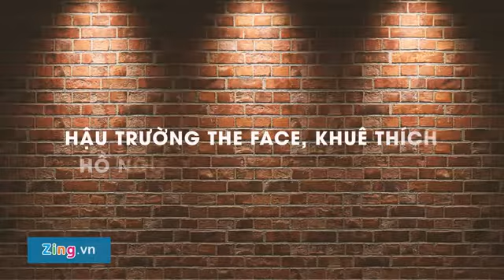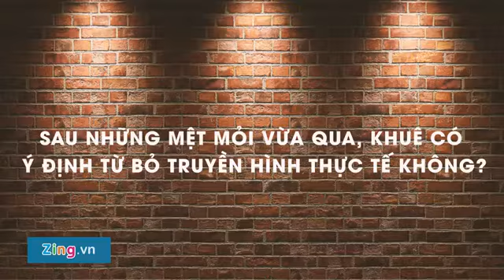Những bí mật của Lan Khuê tại The Face Vietnam